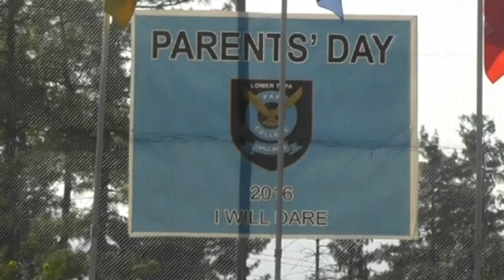Parents Day Function - PAF Cadet College Lower Topa Murree